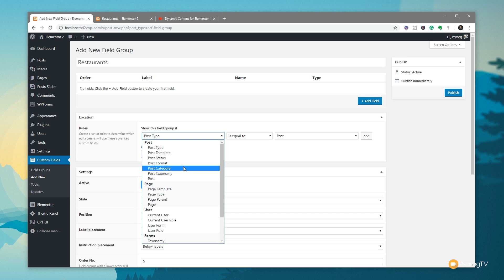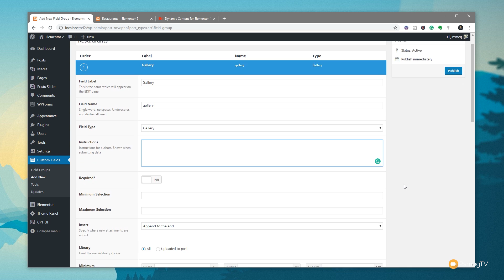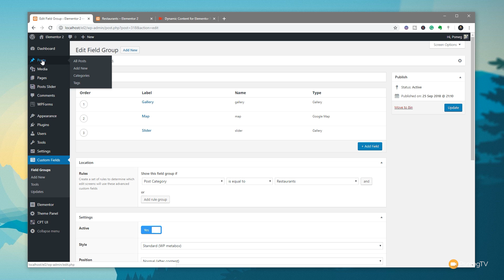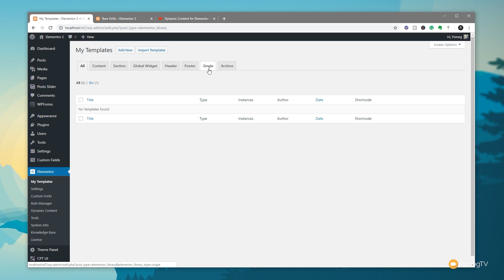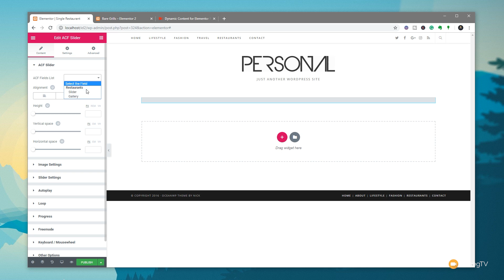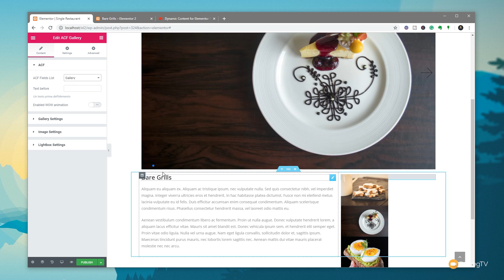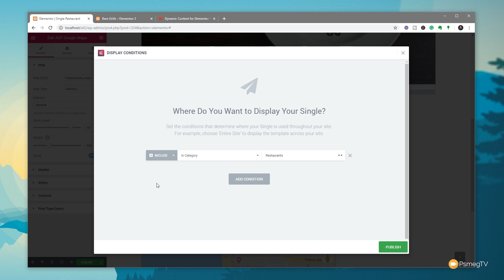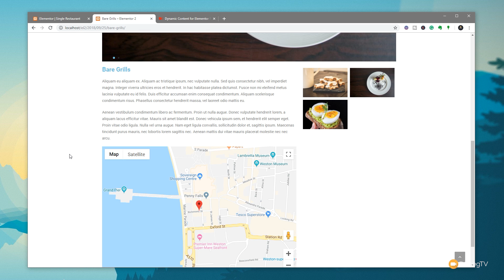Advanced Custom Fields Elementor (ACF) - Dynamic Content for Elementor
Want to power up your WordPress website with ACF & Elementor? Using Advanced Custom Fields Elementor with Dynamic Content for Elementor plugin will open new doors for your creativity.

Want to add an Advanced Custom Fields Gallery or Slider to your page? No problem, we got you covered! Want to create Elementor Pro templates and tap into the power of advanced ACF tools? Yup! Still covered!